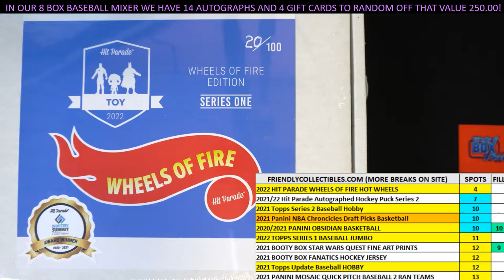Fill C for 2 Dates in 2022 Hit Parade Wheels of Fire Edition Series 1 ID 22WHEELSFIRE107